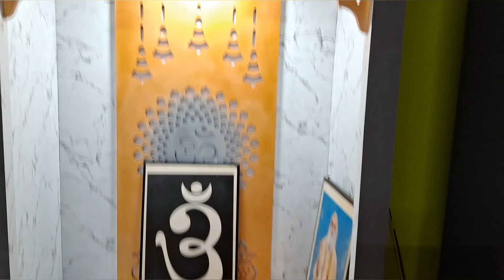পিকনিক করতে আমরা কোথায় গেলাম?এতদূরে এই পিকনিক স্পটটা দেখে আমরা অবাক হয়ে গেলাম#banglavlog#dailyvlog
পিকনিক করতে আমরা কোথায় গেলাম?এতদূরে এই পিকনিক স্পটটা দেখে আমরা অবাক হয়ে গেলাম#banglavlog#dailyvlog#banglavlog#banglavlogchannel#banglavlog#banglalifestylevlog#banglavlogchannel#bengalidailyvlog#bengalifamily#bengalivlogs#vlog#villagelifestyle#villagelife#viral#vlogging#vlogvideo#indianvlogger#indianfamilylife#indianvloger#dailyvlog#dailyvlogbengali#simplelifestyle#lifestylevlog#lifestylevlogbengali#mycontent#mybengalilifestylevlog#mybengalivlog#housewifehomelife#housewifeblog#housewifedailybusyroutine#falseceiling#familyvlogbengali#familyvlog#couplevlog#shiftingvlog#falseceiling#newflat#morningvlog#motivationalvideo#motivation#motivational#cabinet#cabinetshowcase#wardrobe
vlog bengali,
bangla birthday vlog,
happy birthday block video,
bengali birthday vlog,
birthday special bengali menu
banglavlog,
bangla vlog,
bangla vlogger,
bangla vlog channel,
bangla vlog wb,
bangla vlog 2023,
amazing bangla vlog,
best bangla blog,
bong bengali vlog,
bangla vlog channel new,
bangla vlog girl
daily lifestyle blogger,
daily lifestyle vlog bangla,
daily lifestyle vlog channel name,
new couple vlog daily lifestyle,
how to make daily lifestyle vlog,
my daily lifestyle winter vlog আমাদের দৈনিক জীবন ধারা,
one day at home vlog,
our daily life vlogs,
our daily vlogs,
simple lifestyle daily vlog,
is daily lifestyle vlogs,
daily lifestyle winter vlog আমাদের দৈনিক জীবন ধারা শীতকালীন,
❤আমার এই ভিডিওটি যদি তোমাদের ভলো